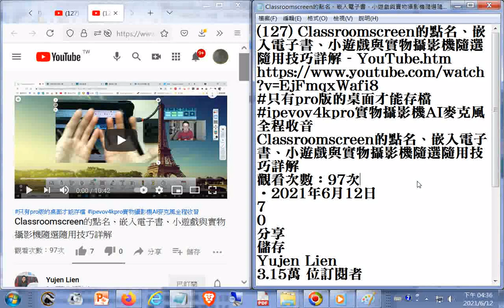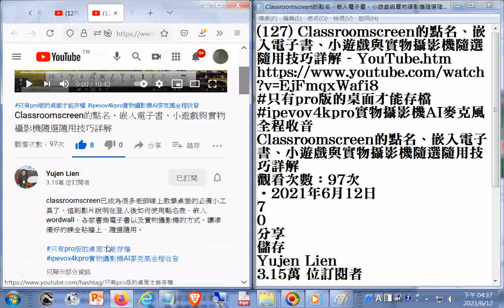推薦--Classroomscreen的點名、嵌入電子書、小遊戲與實物攝影機隨選隨用技巧詳解 - YouTube#只有pro版的桌面才能存檔 +網址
閩南語讀經影片合輯